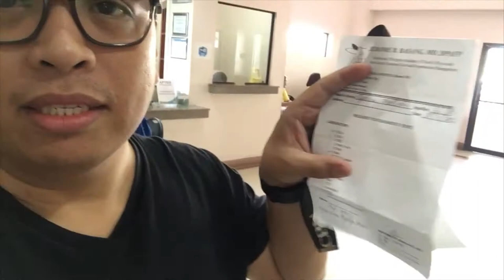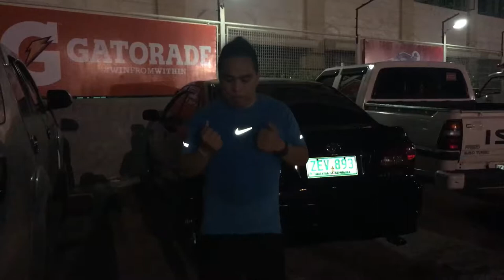2017 BITOKBITOK BISAYA VLOG: Kinds of Runner VLOG #047